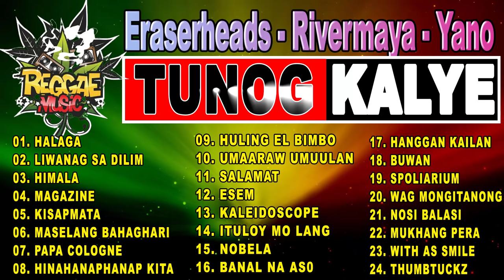TUNOG KALYE 2021 - Reggae Music - Parokya ni Edgar, Rivermaya, Eraserheads, The Dawn, Yano....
Don't Forget Like - Share - Comment Video.